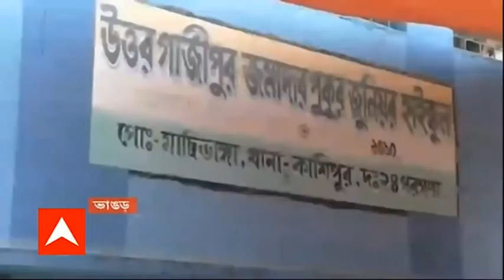West Bengal Election 2021: নির্বাচনী নৃশংসতায় সিপিএমের রেকর্ড ভেঙে দিয়েছেন মমতা: বাবুল সুপ্রিয়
চতুর্থ দফার ভোটের দিন টালিগঞ্জের বিজেপি প্রার্থী বাবুল সুপ্রিয় (Babul Supriyo) বলেন, 'রাজ্যে শাসক দল কীভাবে ছাপ্পা ভোট হয় তা আমাদের সকলের জানা। সিপিএম শেষ দিকে যেভাবে নৃশংস হয়ে উঠেছিল মমতা দি সেই রেকর্ড ভেঙে দিয়েছেন। প্রত্যেকবার পশ্চিমবঙ্গে ভোট হলে সারা দেশে বাঙালির মাথা হেঁট হয়। '